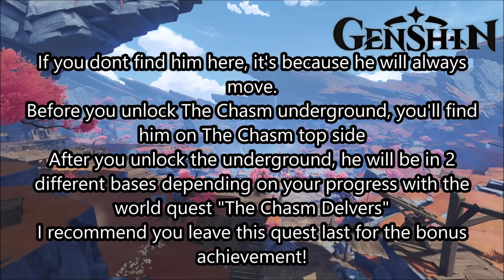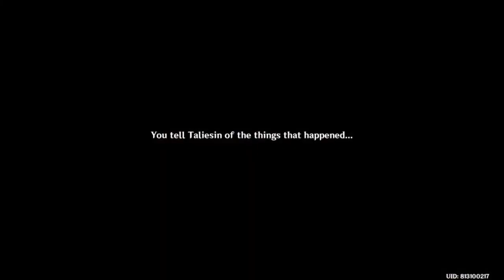Stolen, by the Rightful Owner Walkthrough + How to Get Hidden Achievement l Genshin Impact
0:00 Important note
0:07 How to unlock quest
2:17 Look for the ring that was stolen from Taliesin
4:03 Give the ring back to Taliesin
4:42 Hidden achievement
9:27 Hidden achievement day 2
10:09 Hidden achievement day 3

Game: Genshin Impact / 原神
©miHoYo

Genshin Impact takes place in the world of Teyvat, which is home to seven distinct nations, each of which is tied to an element and ruled by a god associated with it. The story follows a twin, referred to as the Traveler, who travelled across many worlds but become separated from their other twin by an unknown god in Teyvat. They travel across Teyvat with their newfound companion, Paimon, in search of their lost sibling and becomes involved in the affairs of the world and its nations. The game received a generally positive reception, with critics praising the combat and open-world freedom, while some criticism was raised at its endgame. The game grossed over $250 million within a month, making it one of the largest mobile game launches in history.